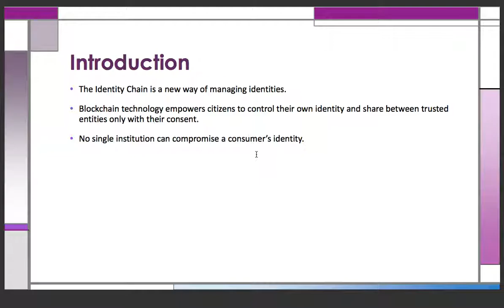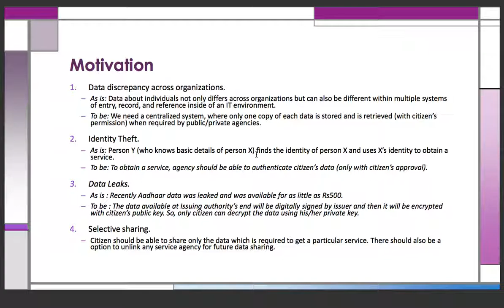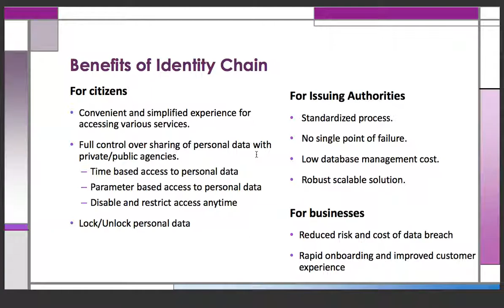Public Identity on Blockchain [Intro]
Identity storage is an ideal user case for blockchain. As it is secure and non mutable but being public privacy is the major concern. Our solutions tackles these challenges and provides encrypted identity storage and sharing mechanism.